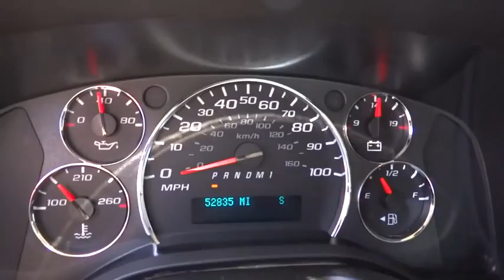2010 Chevrolet Express Reno, Carson City, Northern Nevada, Elko, Fallon UT1126A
Nevada.
2010 Chevrolet Express G2500 - Stock#: UT1126A - VIN#: 1GCZGFDA0A1134687

Air Conditioning,Anti-Lock Brakes,Automatic Transmission,Power Brakes,Power Steering